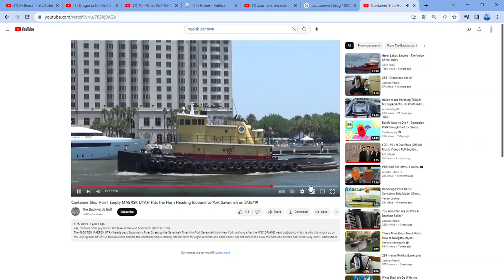Container Ship Horn! Empty MAERSK UTAH Hits the Salute